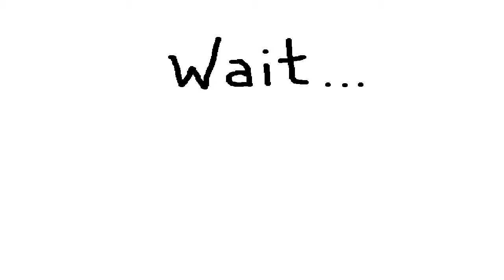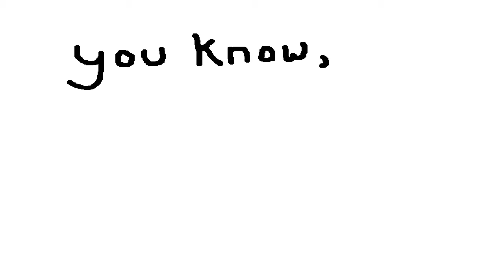SchloerBITS SINGS! - "LOVE SONG: a love song"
Happy Valentine's Day! Here's a love song all about my love for YOU!